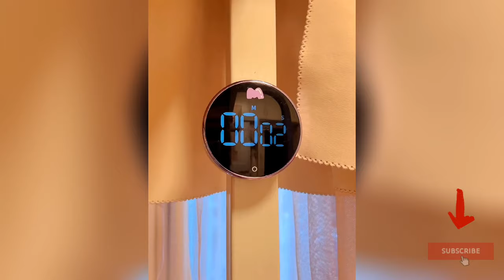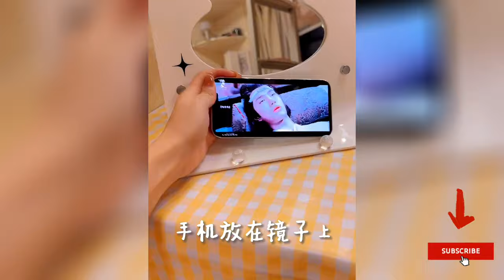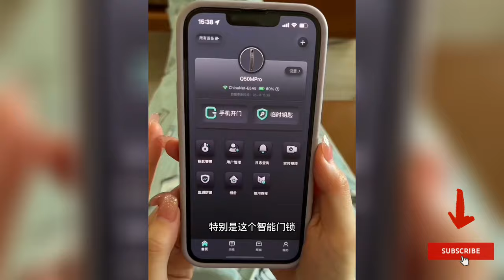😘most popular new gadgets for Every Home：🎀Kitchen Utensils Home tiktok china Appliances#180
most popular new gadgets for Every Home：Kitchen Utensils | Home Appliances | Useful Items | Versatile Utensils

multifunctional cell phone stand
picture hanging strips
mini facial steamer
mattress protector for children
magic clothes hook organizers
portable wipes warmer
reusable condiment bags
electric heated lunch box
bed table
ice freezer bag
lens pads
pot lid knob
portable blender
mini hand blower
automatic shoe cover machine
vacuum storage bags
insoles for shoes
air mattress for car
lipstick applicator
hair straightener brush
car organizer
lighter
soda dispenser
drinking water pump
Universal remote control for smartphone
snowflake multitool
car interior cleaner gel
ear protector for face mask
drawer dividers
dry food dispenser

Descargo de responsabilidad:
Todos estos productos en este video pertenecen al propietario del sitio web y al propietario del producto. Este no es un video promocional, solo algunos gadgets geniales que mejoran nuestra vida.